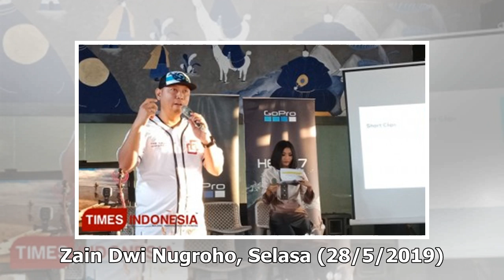Suara Media | Sambut Arus Mudik, Polresta Sidoarjo Dirikan Pos Siaga Lebaran | TIMES Indonesia